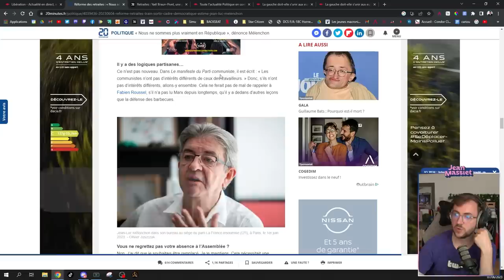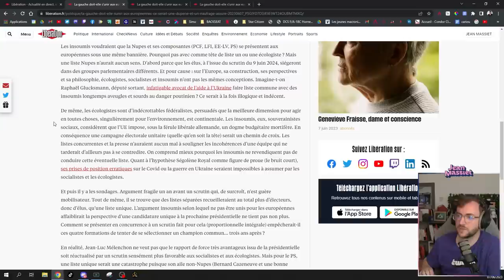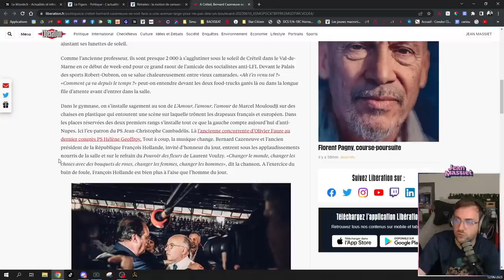L'Assemblée a besoin de vacances - Jean Massiet Best Of #56